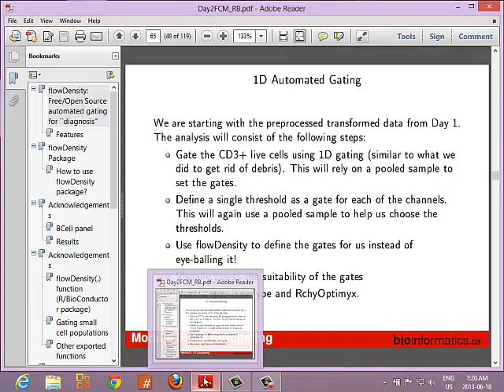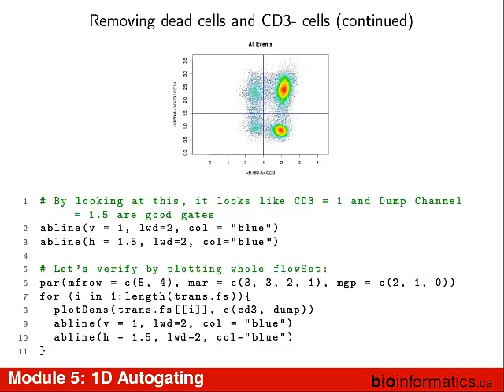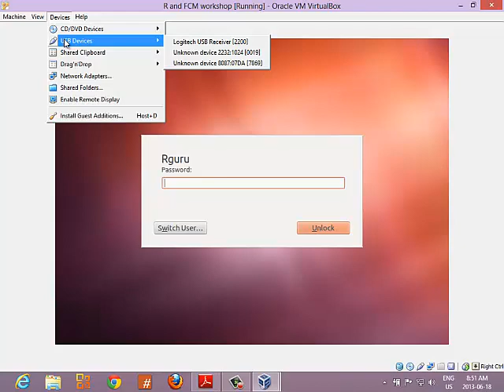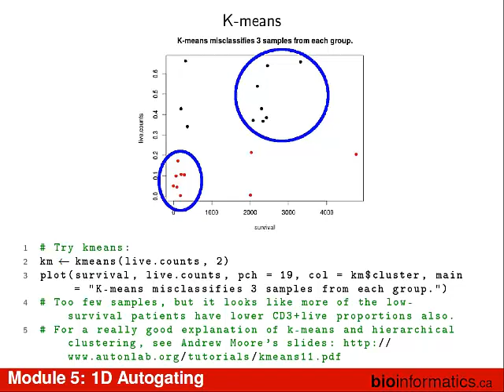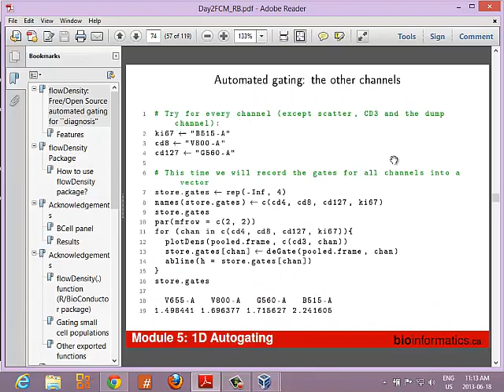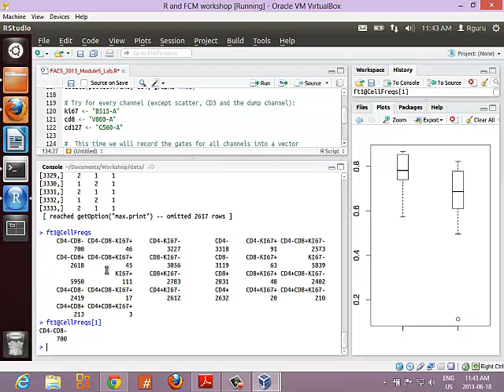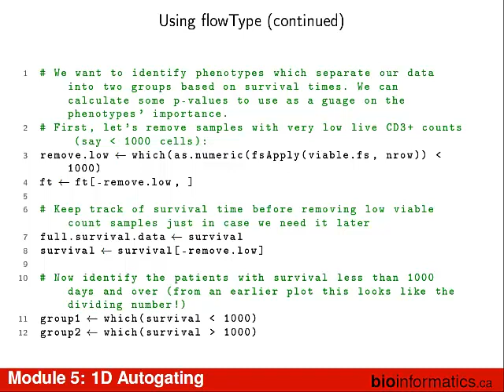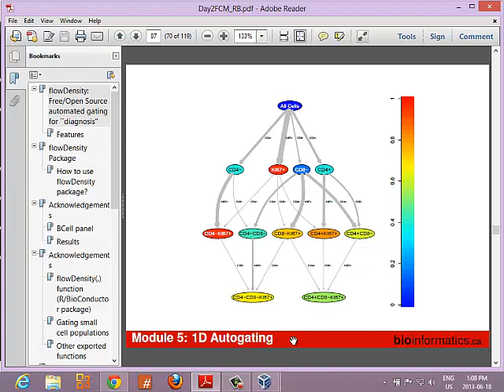1D Dynamic Gating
Instructor: Ryan Brinkman